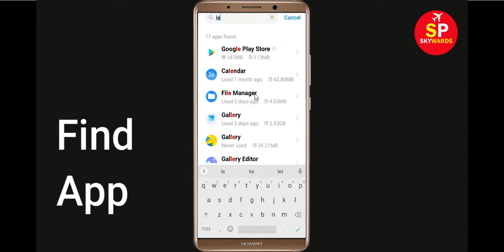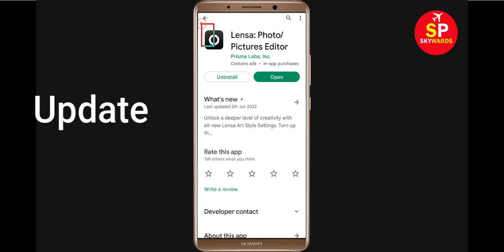How to Solve Lensa App Black Screen Error Problem in Android & Ios | SP SKYWARDS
Hello Friends, today in this video tutorial i will show you How to Fix Lensa App Black Screen Error Problem in Android & Ios. If you are facing same problem in your android mobile phone then it will help you a lot.

Helping Keys :-
Lensa Not working Problem
Lensa App Black Screen Error Problem in Android Mobile
Lensa Crashing issue, Black Screen